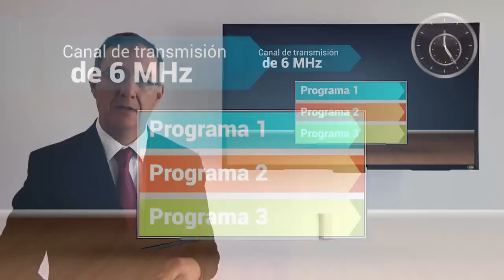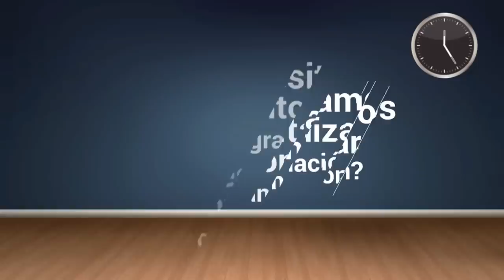La multiprogramación | En Voz de los Expertos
El Comisionado Fernando Borjón nos explica la multiprogramación y los beneficios que trae a los usuarios.

Agradecemos al Sistema Público de Radiodifusión del Estado Mexicano por las imágenes facilitadas para la elaboración de este video.